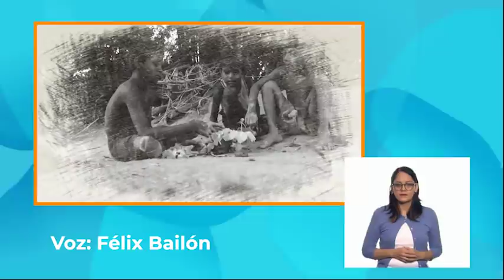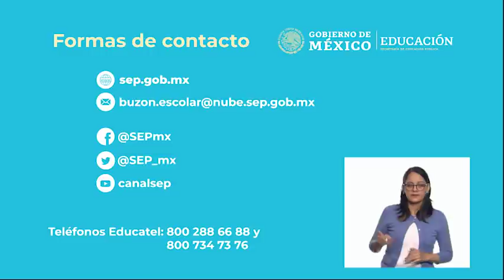AprendeEnCasa III | 2º Primaria | Artes | Cantando se aprende mejor | 23 de junio 2021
En esta clase de Artes Explora diferentes maneras de transitar el espacio para construir secuencias de movimientos, formas, gestos, sonidos, colores u objetos.